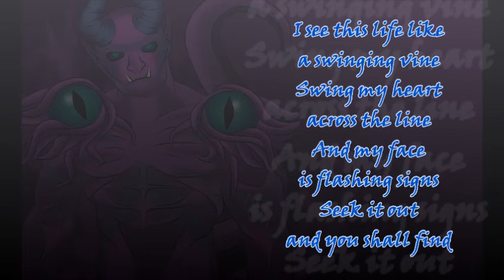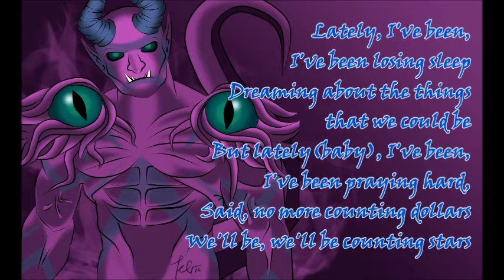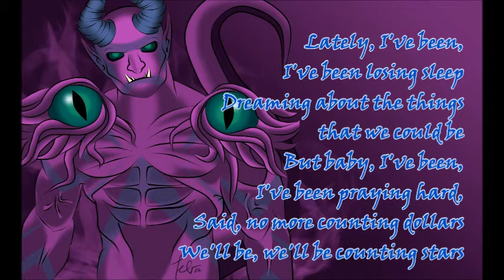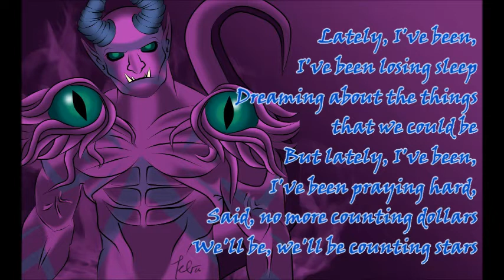Counting Stars - One Republic -Alex Goot, Kurt Schneider, and Chrissy Costanza Cover Lyrics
by One Republic  -Alex Goot, Kurt Schneider, and Chrissy Costanza Cover

background by Teg Aq
video and lyrics by iamYimei